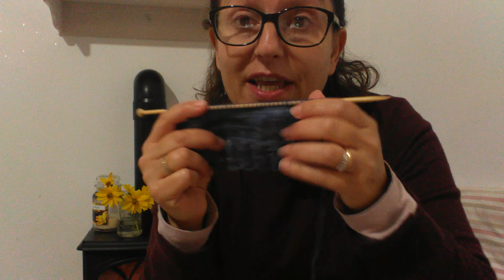Il salotto della maglia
Perché non è un tutorial , ma un salotto virtuale dice lavorare insieme allo stesso progetto!